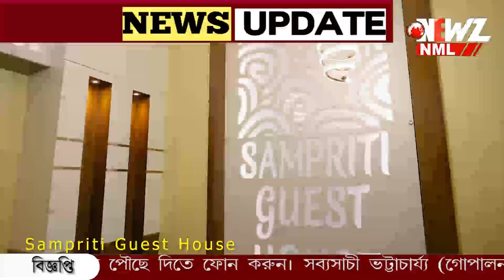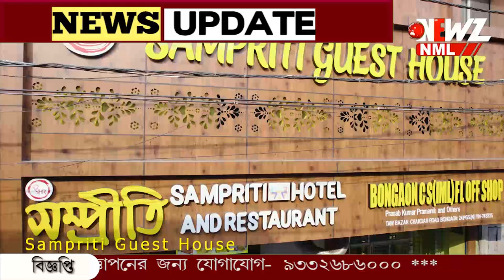আরজি কর কান্ডের প্রতিবাদে পথে বনগাঁর বিভিন্ন স্কুলের ছাত্র-ছাত্রীরা।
আরজি কর কান্ডের প্রতিবাদে পথে বনগাঁর বিভিন্ন স্কুলের ছাত্র-ছাত্রীরা। শনিবার দুপুরে বিভিন্ন প্রান্ত থেকে মিছিল করে নীলদর্পণ চত্বরে আসেন তারা।